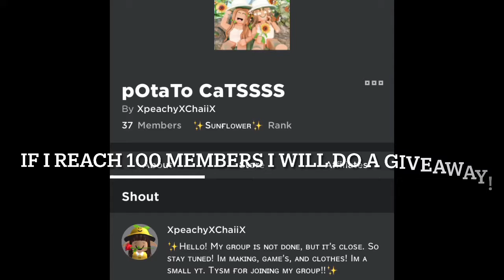At 100 members in my group I will..